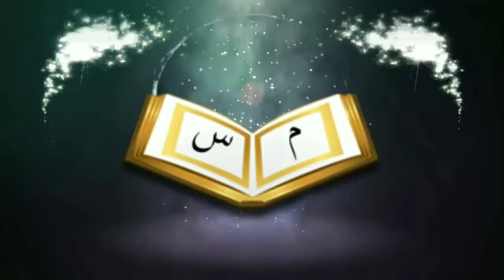নবী সাল্লাল্লাহু আলাইহি ওয়া সাল্লামের জন্ম বার্ষিকী নাকি মৃত্যু বার্ষিকী পালন করছেনᴴᴰ┇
The birth anniversary or birth anniversary of the Prophet (peace be upon him) was observed

🎙Seaikh Muslehuddin Mazhari

👋 yeamul islam 👋